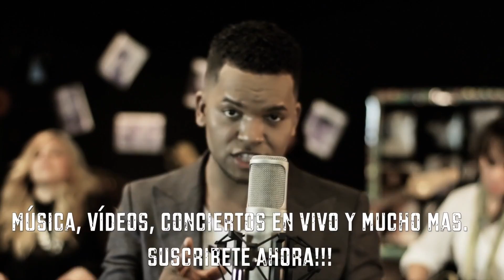Bienvenidos A Redimi2Oficial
Música, videos clip... Se parte de nuestra gran familia, se parte de una operación mundial.

Redimi2 es uno de los pioneros del rap cristiano de toda América Latina y uno de los líderes juveniles mas influyentes de esta generación. Su misión es a cada lugar que pise, proclamar la gran encomienda con la cual esta comprometido (Marcos 16:15).